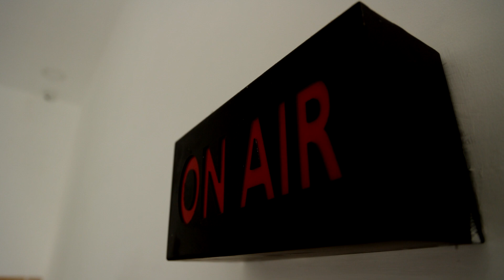விமான நிலையம் வேண்டாம், விவசாயம் தான் வேண்டும்.!பரந்தூர் மக்கள் போராட்டம்.! | Parandur | Protest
விமான நிலையம் வேண்டாம், விவசாயம் தான் வேண்டும்.!பரந்தூர் மக்கள் போராட்டம்.!